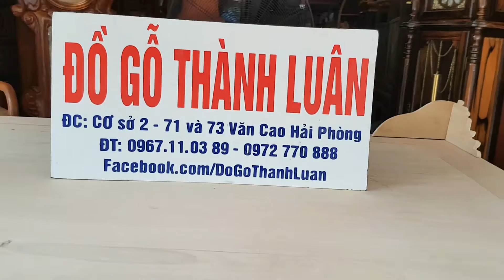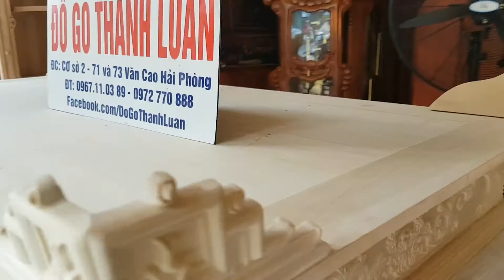bàn thờ gỗ rổi đục triện dơi thọ chân đục hoa lá tây